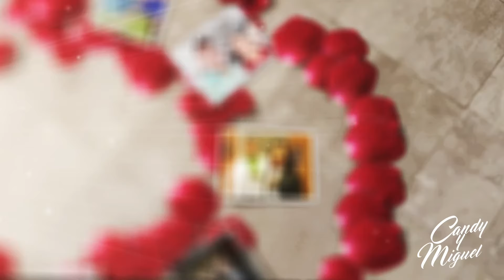Candy y Miguel